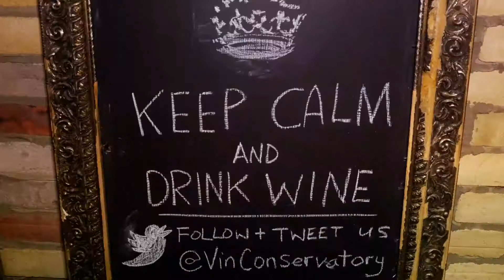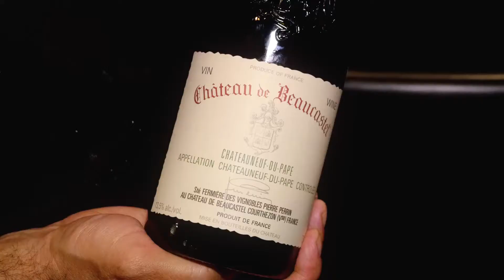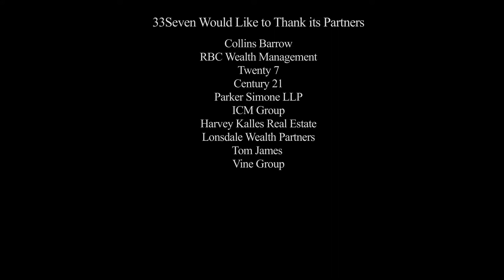33Seven - Vintage Conservatory - Kevin Brauch Thirsty Traveler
An amazing dinner, wine and great company at the Vintage Conservatory in Toronto.  Hosted by 33seven with our key partners and special guest Kevin Brauch (twitter - @drinkingrobot) from the Thirsty Traveler.

33seven is a wealth creation boutique that specializes in insurance solutions that propel and preserve wealth for the affluent. Our bespoke, balanced approach and proprietary Financial Sequencing Solution™ is designed to enrich your current wealth and actualize a prosperous future for generations.